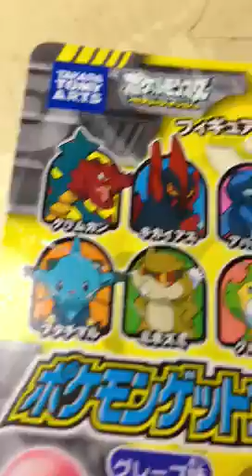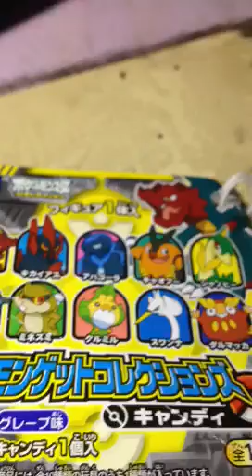カナヘビ日記その2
1のつづきだタージャ。特に言うことないタージャ。